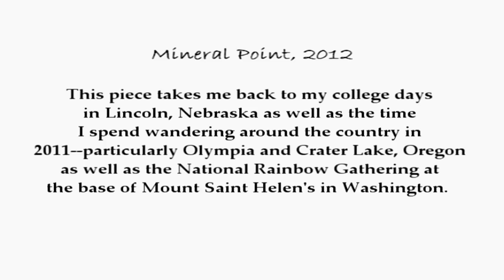Hannah Adams - Flashbackhere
Video shot&edited by Eve Studnicka

Leise,
do you remember when we spoke in poetry
because nothing else made sense?

Sierra,
do you remember the year we watched that Bob Dylan movie
over and over and said things like
 I'm here        I'm not there

Sarah,
do you remember when we asked the universe
for the perfect ride and got Eddie—
the southern sweetheart who put his life on the line for us
and slept outside for the very first time.
Do you remember how we had no idea
how beautiful the place was til we woke up?

Each of you is a part of me.

Khalsa,
do you remember how it felt when we met?
The cold water ran in currents,
and we felt like ocean-kissed sunbeams.
Our auras were soft as the dew that night.

Do you remember when the rain ended?
 when the sun's laughter blew all the clouds away—

Rachel:  Do you remember that rainbow,
a perfect circle arching around the sun.

And below was pancakes with angelstrangers
and washing dishes and cups of bliss.

And there was the couple (ragged and worn)
with crying toddlers
and a broken down tent they had sex in
and ignored scabies in—

And I wondered what in my life I was ignoring.

Do you remember those moments
 when you were a tree, waving hello to a friendly sky?

When did we begin not seeing what was before us?

There is not a single moment
 that I am not surrounded
by the most intriguing, changing, beautifully absurd
physical, enchanting reality.

Do you remember any moment
more full of potential
 than this one?